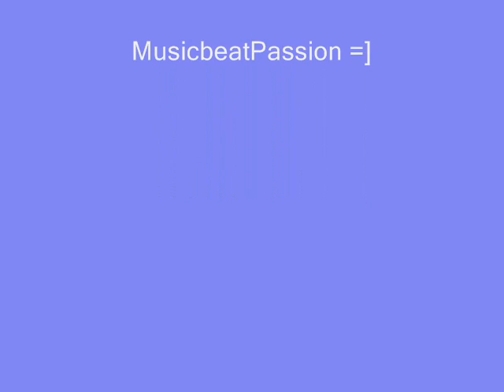Lady gaga-Telephone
Hello, hello, baby
You called, I cant hear a thing.
I have got no service
in the club, you see, see
Wha-Wha-What did you say, huh?
youre breaking up on me
Sorry, I cannot hear you,
Im kinda busy.

K-kinda busy
K-kinda busy
Sorry, I cannot hear you, Im kinda busy.

its my favorite song theyre gonna play
And I cannot text you with
a drink in my hand, eh?
You shoulda made some plans with me,
you knew that I was free.
And now you wont stop calling me;
Im kinda busy.

Stop callin, stop callin,
I dont wanna think anymore!
I got my head and my heart on the dance floor.
I dont wanna talk anymore!
I left my hand and my heart on the dance floor.

Eh, eh, eh, eh, eh, eh, eh, eh, eh
Stop telephonin me!
Im busy!
Stop telephonin me!

Can call all you want,
but theres no one home,
and youre not gonna reach my telephone!
Cuz Im out in the club,
and Im sippin that bubb,

[Beyonce]
Boy, the way you blowin up my phone
wont make me leave no faster.
Put my coat on faster,
leave my girls no faster.
I shoulda left my phone at home,
cuz this is a disaster!

Not that I dont like you,
Im just at a party.
And I am sick and tired
of my phone r-ringing.
Sometimes I feel like
I live in Grand Central Station.
Tonight Im not takin no calls,
cause Ill be dancin.

Tonight Im not takin no calls, cause Ill be dancin!

Stop telephonin me
Im busy!
Stop telephonin me!

and you're not gonna reach my telephone!

My telephone!
M-m-my telephone!

My telephone!
M-m-my telephone!